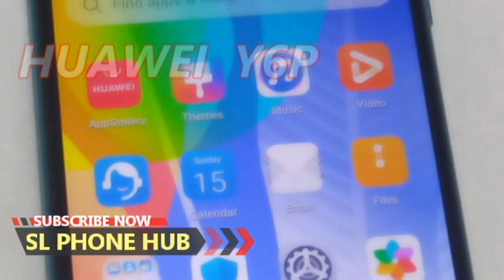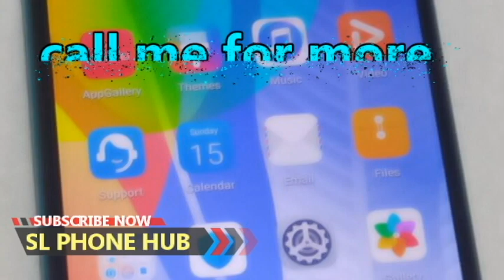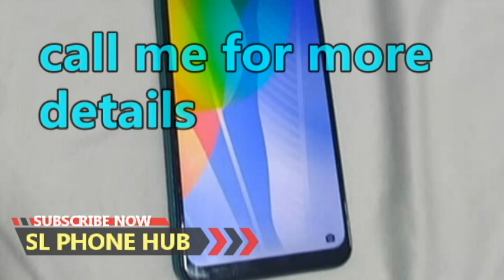phone sale srilanka | used phone sale srilanka | ikman phone sale